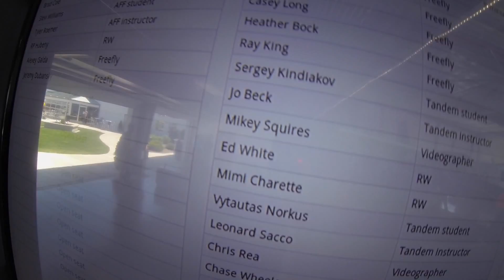1219 Vytautas Norkus Skydive at Chicagoland Skydiving Center 20150522 Leonard Mikey